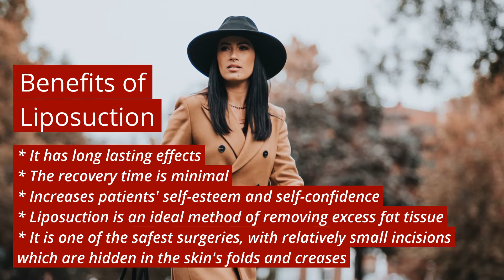Full body Liposuction in Cali, Colombia at Affordable Price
Are you struggling with excess, localized fat? Do you dream of getting rid of it and contour your figure? These liposuction packages, waiting for you in Cali, Colombia may be the solution you’ve been looking for! The estimated cost of Liposuction at Cali, Colombia starts from $2,700.